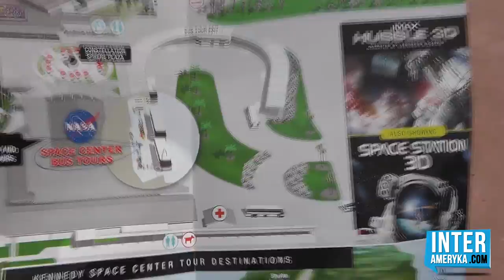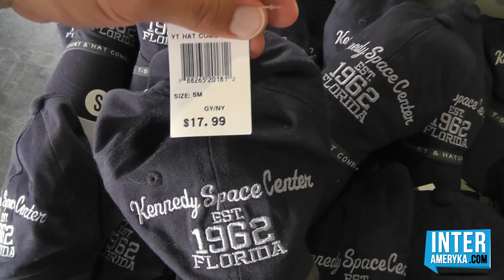🚀NASA na Florydzie. Centrum Lotów Kosmicznych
Centrum Lotów Kosmicznych NASA na Florydzie.
Zapraszam wszystkich pasjonatów kosmicznych technologii (i nie tylko) do wspólnego zwiedzania NASA.

5:50 Prom Kosmiczny Atlantis - najciekawsza ekspozycja z całej wycieczki do NASA. Turyści mogli zobaczyć wnętrze promu kosmicznego Atlantis.

Pierwsza i najlepsza w USA ekspozycja wahadłowca. Zobacz wnętrze Atlantisa i miejsca pracy astronautów,  jego ładownię, detale dolnej powierzchni promu i podwozie.